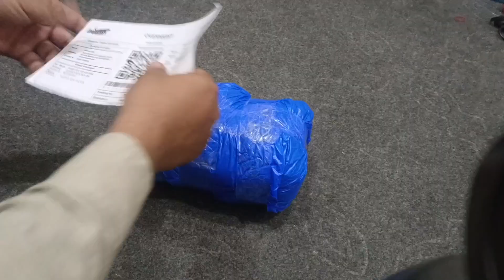Hnademade Mukesh Work 2Pcs Dress | For Order 03127940577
business ideas
business
small business ideas in pakistan
online business
small business ideas
business talk
container market
pakistani dress wholesale in pakistan
pakistan wholesale market clothing
cut piece business ideas
Anarkalli
Ichra Bazar
landa Bazar
Rang mahal
light house karachi
azam market
party wear           business ideas in pakistan
business ideas
business
online business
small business ideas
business talk
container market
Anarkalli
Ichra Bazar
landa Bazar
Rang mahal
light house karachi
azam market
business ideas
business
online business
small business ideas
business talk
container market
Anarkalli
Ichra Bazar
landa Bazar
Rang mahal
light house karachi
azam market
business ideas
business
online business
small business ideas
business talk
container market
Anarkalli
Ichra Bazar
landa Bazar
Rang mahal
light house karachi
azam market
party wea